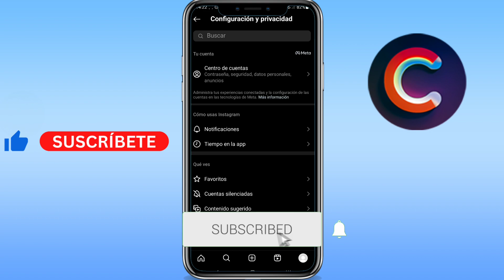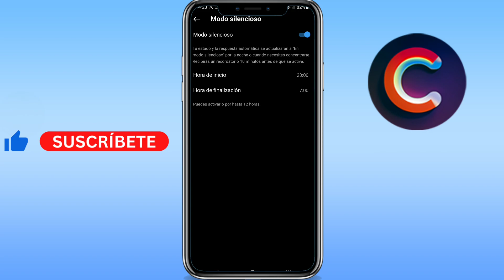Como activar el modo silencioso en Instagram - FÁCIL Y RÁPIDO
Aprenderás como poner modo silencio en instagram. Básicamente, como activar el modo silencioso en instagram.